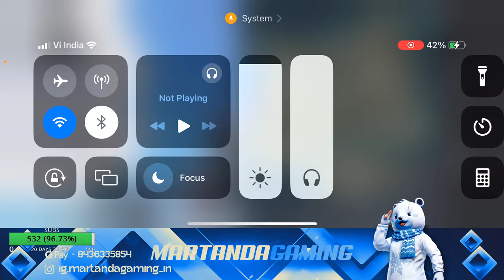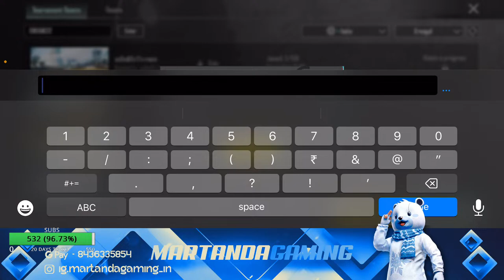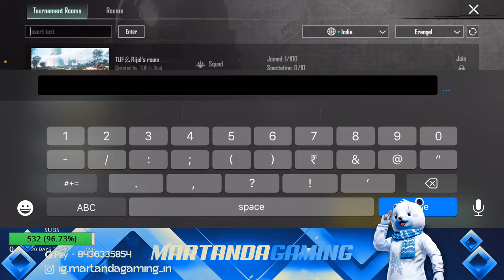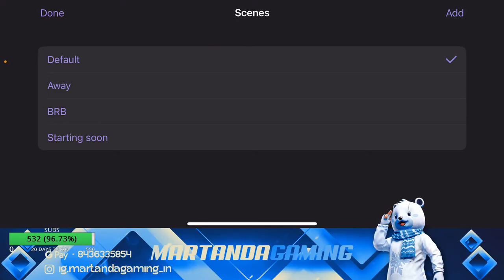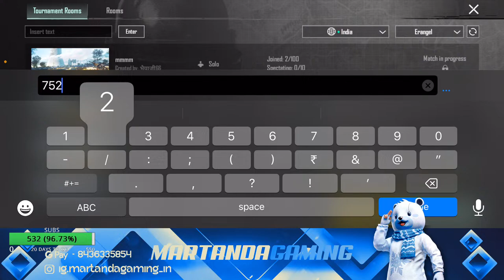CLASSIC CASUAL GAMEPLAY, MARTANDA IS LIVE, Road to 1K ..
TOP WATCH TIME WILL GET FREE UC
MONTHLY TOPHOUR WILL GRET ACCORDING TO POINT.
WatchTime base you will get POINT.

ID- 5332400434